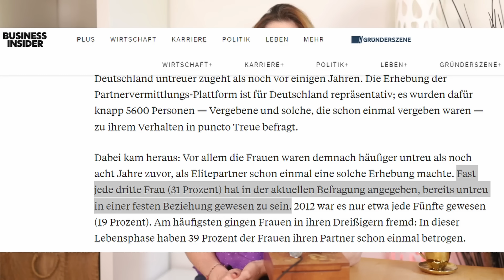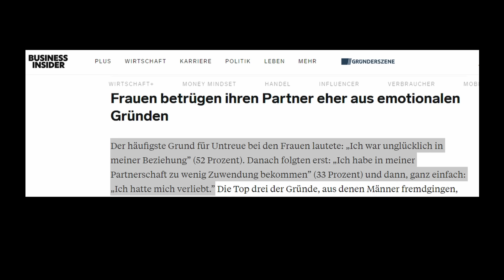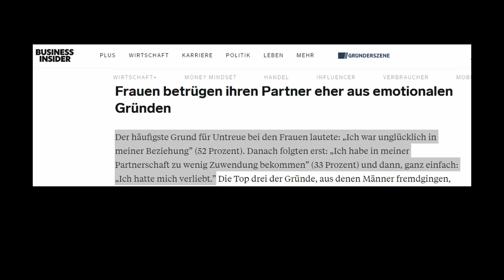Darum gehen Frauen häufiger fremd (& die Top 5 Gründe, warum sie es tun)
In diesem Video analysieren wir die 5 Hauptgründe, warum Frauen fremdgehen – und warum sie in Beziehungen häufiger untreu sind als Männer.

Quelle:
Fremdgehen in Beziehungen: Was Untreue angeht, haben Frauen die Männer überholt

Tamara ist Gesellschaftsbeobachterin und Publizistin. Sie betreibt keine Psychotherapie und auch keine persönliche Beratung, sie ist kein Dating-/Beziehungs-Coach. Es geht auf diesem Kanal um Beobachtungen und Erfahrungen zu Gesellschaft und insbesondere im Männer/Frauen-Kosmos, zu denen Tamara ihre subjektive Analyse gibt.